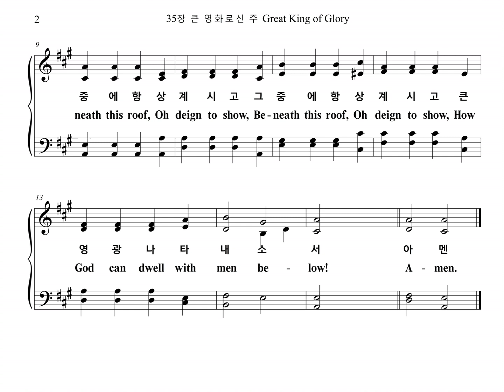35장 큰 영화로신 주 Great King of Glory (Soprano Part)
찬송가 35장 "큰 영화로신 주" 소프라노 파트를 올립니다.
The Soprano Part of the Hymn, "LENOX", is uploaded.

LENOX

1. 큰 영화로신 주 이곳에 오셔서
이 모인 자들로 주 백성 삼으사
그중에 항상 계시고
큰 영광 나타내소서

2. 이 백성 기도와 또 예물 드림이
향내와 같으니 곧 받으옵소서
주 예수 크신 복음을
만백성 듣게 하소서

3. 또 우리 자손들 다 주를 기리고
저 성전 돌같이 긴하게 하소서
주 구원하신 능력을
늘 끝날까지 주소서

4. 주 믿는 만민이 참 진리 지키며
옛 성도들같이 주 찬송하다가
저 천국 보좌 앞에서
늘 찬송하게 하소서
아멘

1. Great King of glo-ry, come,
And with the fa-vor crown,
This tem-ple as Thy home,
This peo-ple as Thy own
Be-neath this roof, Oh deign to show
How God can dwell With men be-low!

2. Here may Thine ears at-tend
Our in-ter-ced-ing cries,
And grate-ful praise as-cend,
All fra-grant, to the skies,
Here may the word: Me-lodi-ous sound,
And spread ce-les-tial joys arou-nd!

3. Here may our un-born sons
And daugh-ters sound Thy praise,
And shine, like pol-ished stones,
Through long suc-ceed-ing days
Here, Lord, dis-play: Thy sav-ing pow'r,
While tem-ples stand, And men ad-ore

4. Here may the listen-ing throng
Re-ceive thy truth in love;
Here chris-tians join the song
Of ser-aph-im a-bove
Till all, who hum-bly seek thy face,
Re-joice in thy a-bound-ing grace.
A-men.